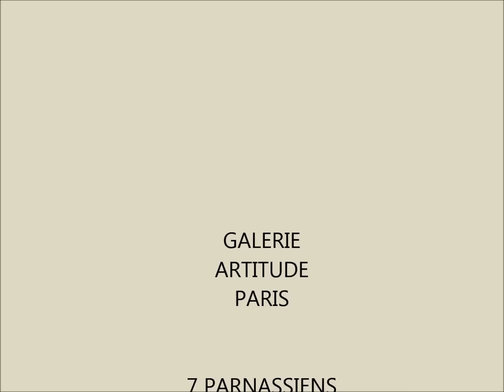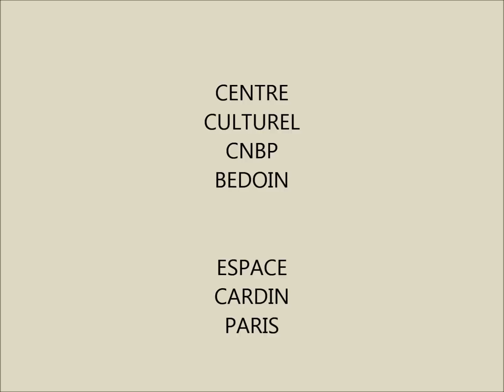VERNISSAGES FRANCIS GLENAT MUSIQUE IMPRO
RETROSPECTIVE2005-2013 DES VERNISSAGES ET EXPOSITIONS DES PEINTURES ABSTRAITES DE L'ARTISTE FRANCIS GLENAT